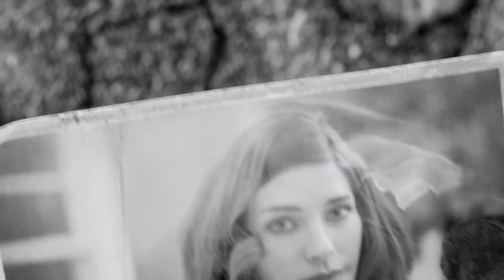Fallout 4 [First 15 mins]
Wander into one of 2015's most captivating virtual worlds...